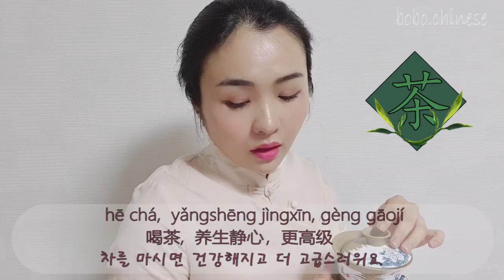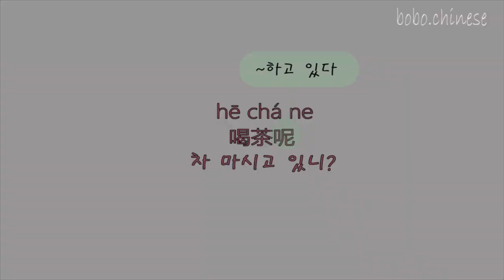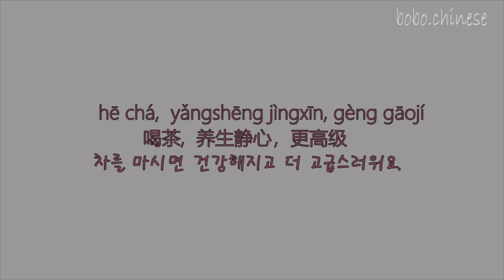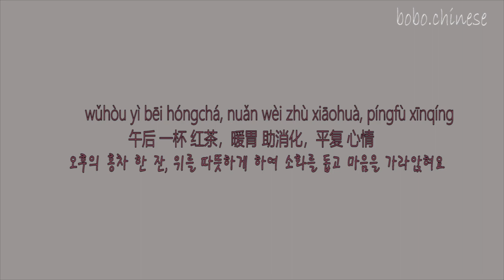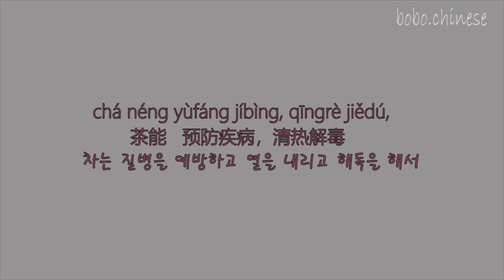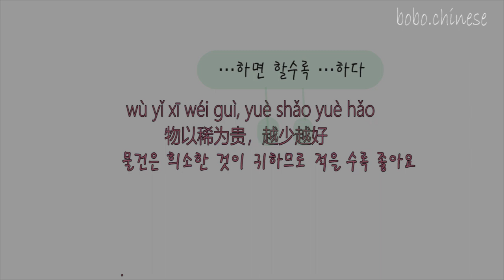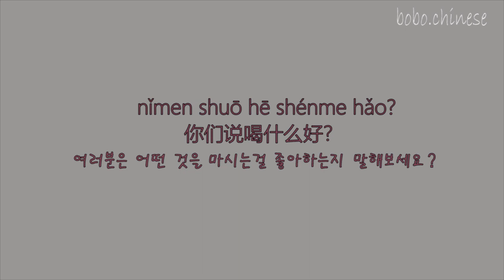커피 vs 차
Hē chá ne
A：喝茶呢
차 마시고 있니?
Hē kāfēi ne
B：喝咖啡呢
커피 마시고 있니?
Shì a, hē kāfēi tíshén xǐng nǎo yǒu pǐnwèi
A: 是啊，喝咖啡提神醒脑有品味
그래요. 커피를 마시면 정신을 차릴 수 있고 품위가 있어요.
Hē chá, yǎngshēng jìngxīn, gèng gāojí
B：喝茶,养生静心，更高级
차를 마시면 건강해지고 더 고급스러워요.
Zǎochén qǐlái yībēi kāfēi, huànqǐ yītiān de hǎo xīnqíng, xiāngqì yòu rén
A：早晨起来一杯咖啡，唤起一天的好心情，香气诱人
아침에 일어나 커피 한 잔을 마시면 하루의 좋은 기분을 불러일으키고 향기가 유혹적이에요.
Wǔhòu yībēi hóngchá, nuǎn wèi zhù xiāohuà, píngfù xīnqíng
B：午后一杯红茶，暖胃助消化，平复心情
오후의 홍차 한 잔, 위를 따뜻하게 하여 소화를 돕고 마음을 가라앉혀요.
Kāfēi néng jiā nǎi jiātáng, kǒuwèi duōle qùle
A：咖啡能加奶加糖，口味多了去了
커피에 우유와 설탕을 넣을 수 있어서 여러가지 맛이 있어요.
Chá néng yùfáng jíbìng, qīngrè jiědú,
B：茶能预防疾病，清热解毒，
차는 질병을 예방하고 열을 내리고 해독을 해서

duì gǎnmào yǒu hěn dà de bāngzhù ne.
对感冒有很大的帮助呢。
감기를 낫게 하는데 큰 도움이 될 수 있어요.
Chá hē duōle lādùzi
A：茶喝多了拉肚子
차를 많이 마시면 설사해요
Kāfēi hē duōle pífū bù hǎo, hái shīmián
B： 咖啡喝多了皮肤不好，还失眠
커피를 너무 많이 마시면 피부도 안 좋고 잠을 잘 못 자요

Jiē shàng dàochù dōu shì kāfēi tīng què méiyǒu yījiā chádiàn, kějiàn rénqì yībān
A：街上到处都是咖啡厅却没有一家茶店，可见人气一般
거리에는 카페만 가득하고 찻집이 하나도 없어서 인기가 없다는걸 알 수 있어요
Wù yǐ xī wéi guì, yuè shǎo yuè hǎo
B：物以稀为贵，越少越好
물건은 희소한 것이 귀하므로 적을 수록 좋아요
Hē kāfēi hǎo
A：喝咖啡好
커피 마시는게 더 나아요.
 Hē chá hǎo
B：喝茶好
차 마시는게 나아요

Kāfēi hǎo
A： 咖啡好
커피 좋아
Chá hǎo
B：茶好
차 좋아
Nǐmen shuō hē shénme hǎo?
AB：你们说喝什么好？
여러분은 어떤 것을 마시는걸 좋아하는지 말해보세요.